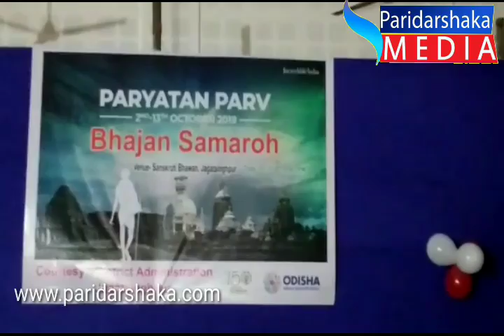PARIDARSHAKA MEDIA ୧୧-୧୦-୨୦୧୯ ଜିଲ୍ଲାର କିଛି ଖବର